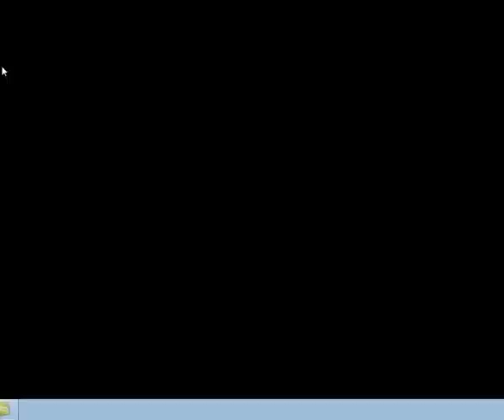Criminal Case - Case 16 Scene 2 Square's Entrance Bonus